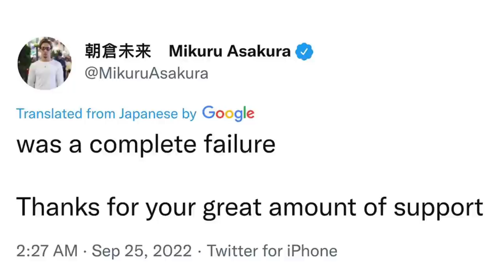MIKURU ASAKURA FIRST WORDS AFTER FLOYD MAYWEATHER KNOCKED HIM OUT IN 2: “COMPLETE FAILURE”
It's fight night! Hall of Fame legend Floyd Mayweather and Japanese MMA star Mikuru Asakura face off in their anticipated September 24 exhibition showdown at the Saitama Super Arena in Japan. You don't want to miss what went down before, during, and after the fight. Check it out!